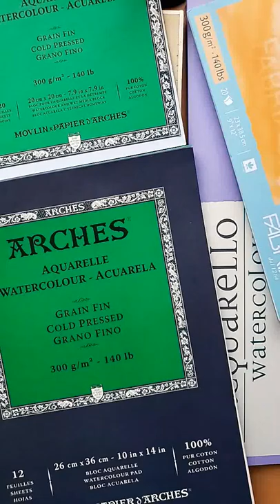Some WATERCOLOUR portraits 🎨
Wanna know how to paint a skin in watercolour? 🤔🎨